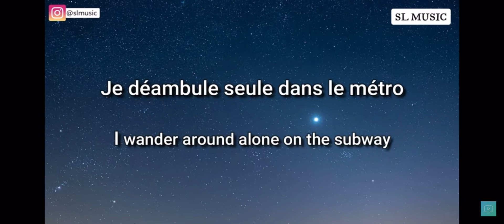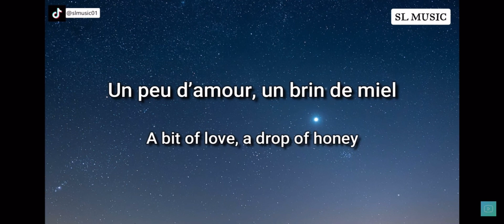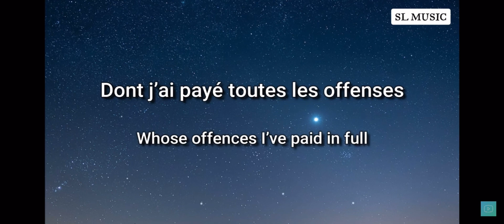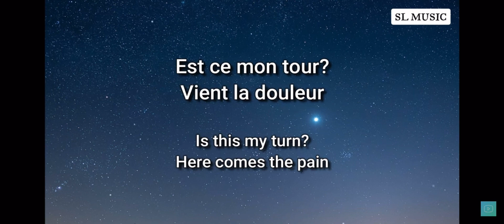Derniére danse - Indila with English and French lyrics